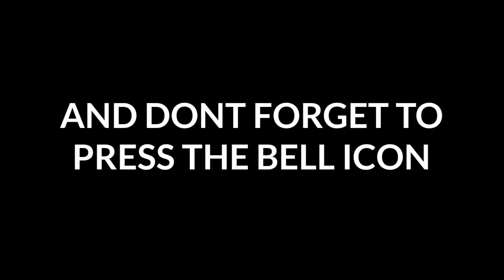Killing Montage In Garena Free Fire